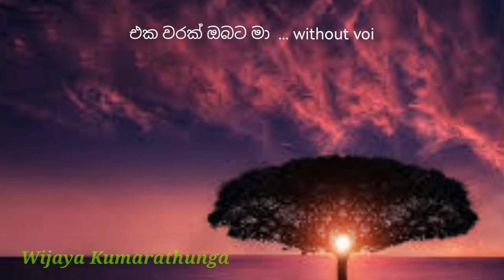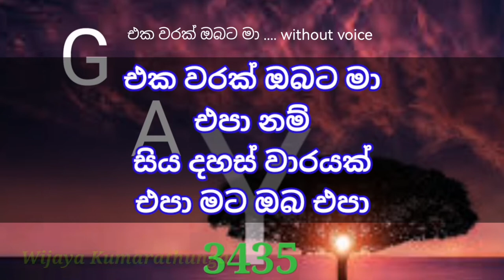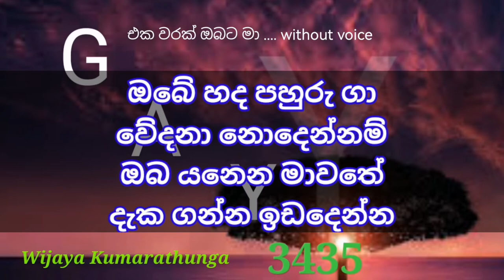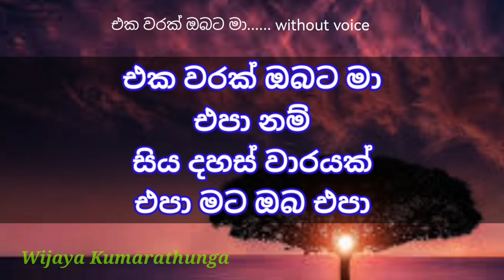eka warak obata ma epa nam | without voice | karaoke